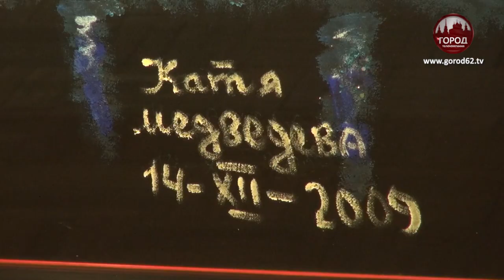НАИВНОЕ И ПРИМИТИВНОЕ